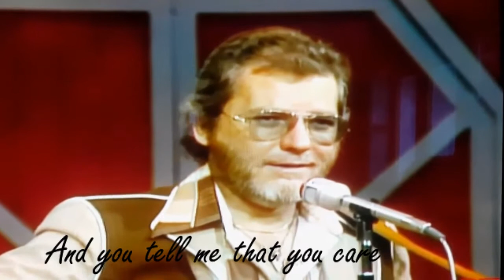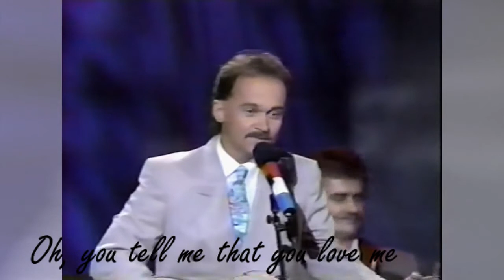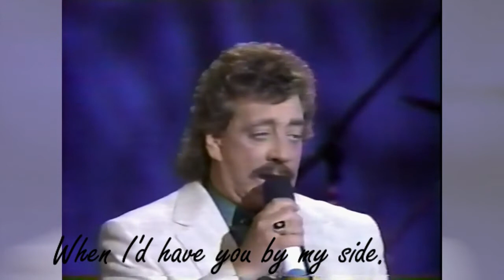The Statler Brothers Tomorrow Never Comes with Lew, Jimmy and Lyrics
Lew DeWitt sang tenor and was the guitarist of the Statlers before being replaced by Jimmy Fortune in 1983 due to Lew DeWitt's ill health

1 Lew DeWitt sings first verse (35seconds)
2 Jimmy Fortune sings first verse again and continues to end of song
3 repeated with lyrics

Lyrics

Oh, you tell me that you love me
And you tell me that you care
That tomorrow we'll be married
But tomorrow's never there.

No, tomorrow never comes
When I have you here beside me

Many long nights I have waited
Many long nights I have cried
Just to see that happy morning
When I'd have you by my side.

But tomorrow never comes
Oh, tomorrow never comes.

From "The Statler Brothers Show" on The Nashville Network
Song   Tomorrow Never Comes
Artist   The Statler Brothers
Writers   Ernest Tubb, Johnny Bond